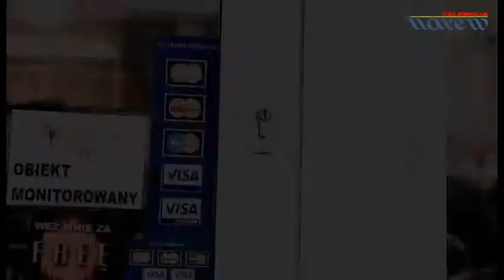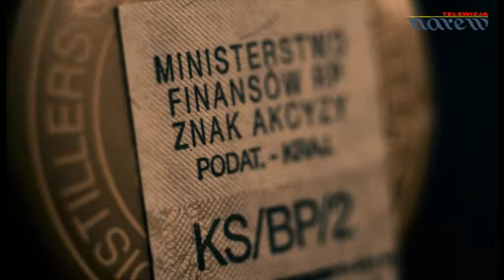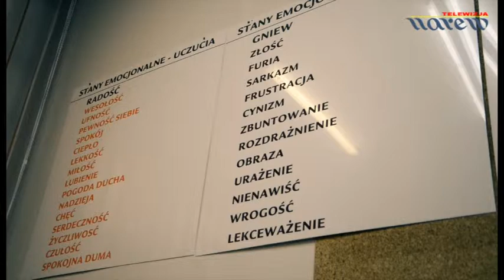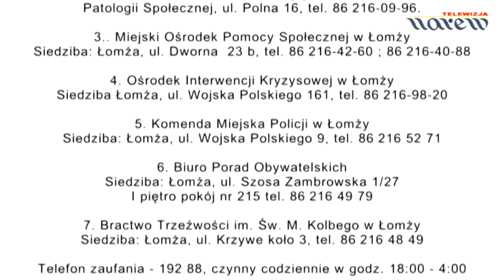Żyj zdrowo - bezalkoholowo cz.1 - Program poświęcony profilaktyce alkoholowej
AUDYCJA FINANSOWANA Z BUDŻETU MIASTA ŁOMŻA
W RAMACH ŁOMŻYŃSKIEGO PROGRAMU PROFILAKTYKI
I ROZWIĄZYWANIA PROBLEMÓW ALKOHOLOWYCH
ORAZ PATOLOGII SPOŁECZNEJ NA 2013 ROK